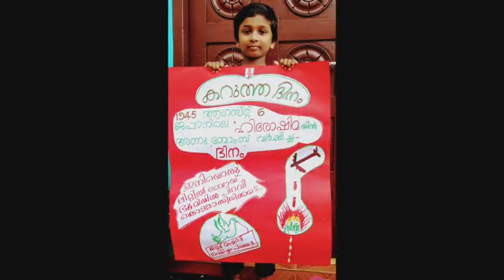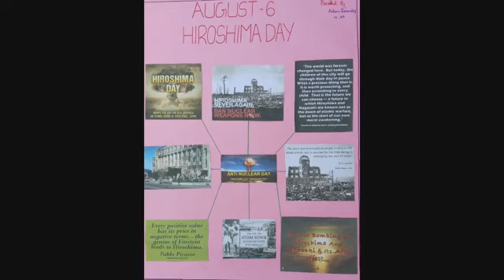Hiroshima dinam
Leoxiiilps